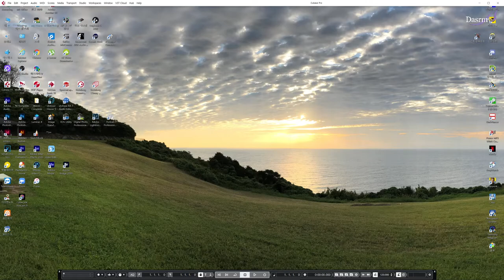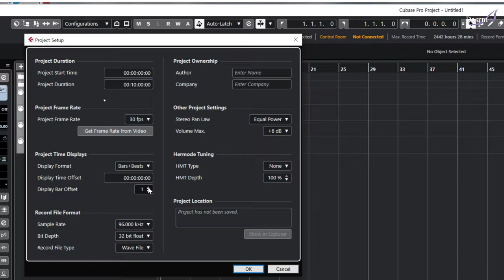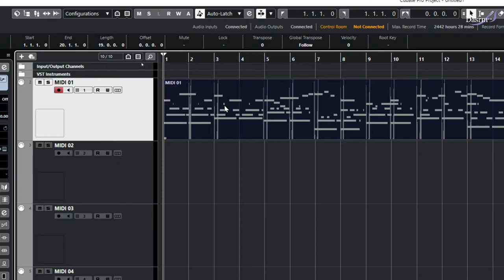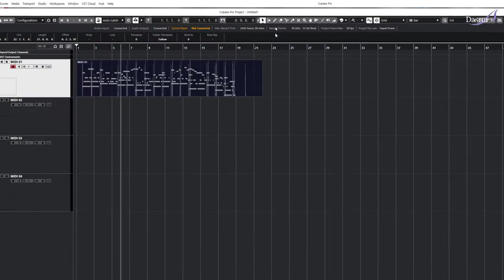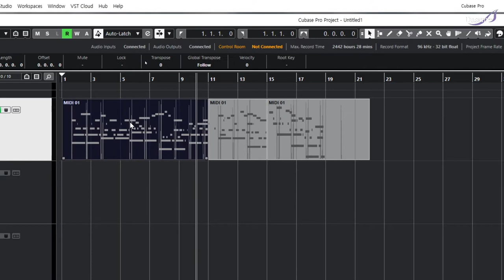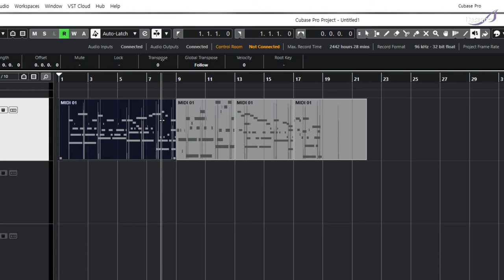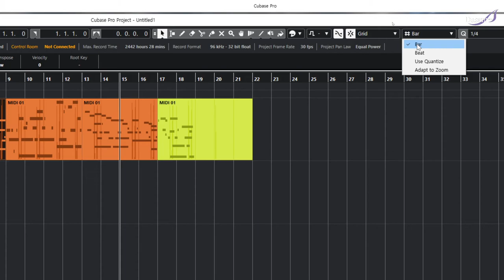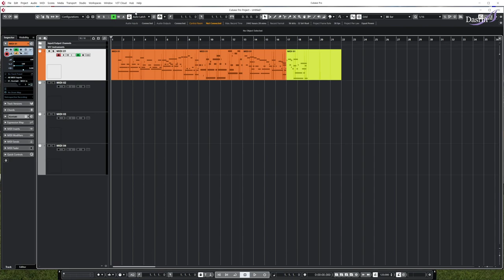[Cubase] 큐베이스 사용법 기초 03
#3 셀렉션 툴바와 클립 사용법
Cubase 11 Pro 를 기준으로 강의되어지며, 큐베이스의 초보자이면서 음악전공자를 대상으로 합니다.